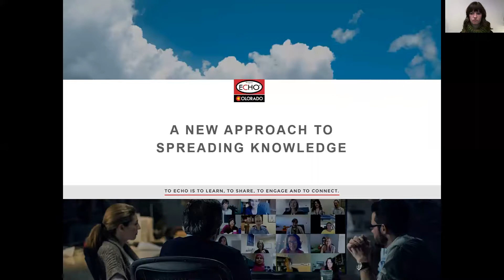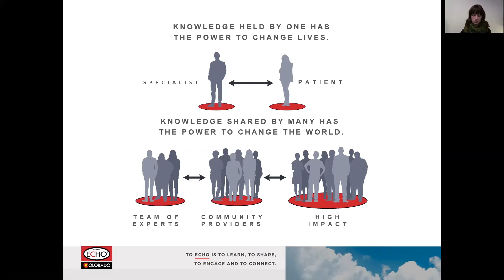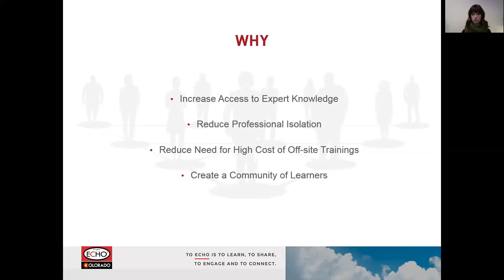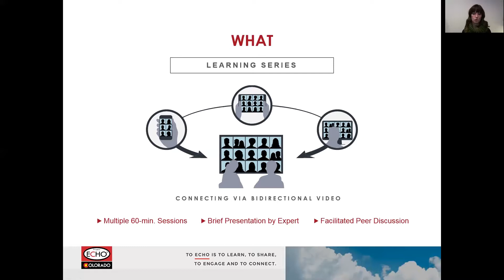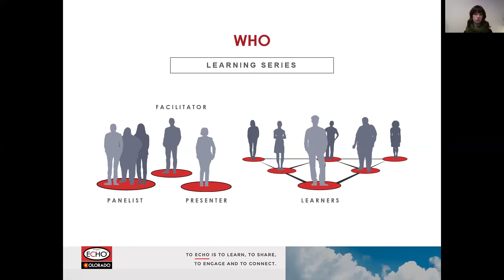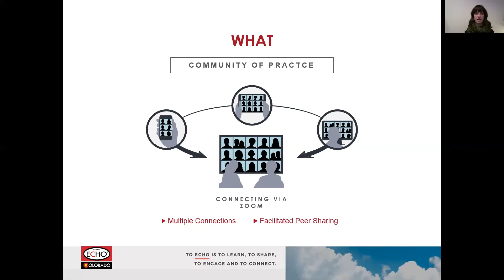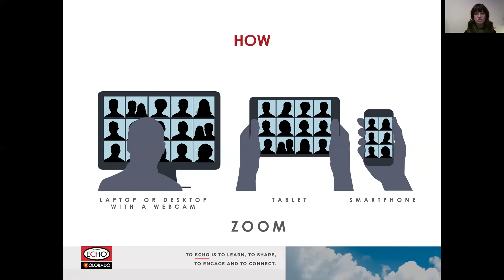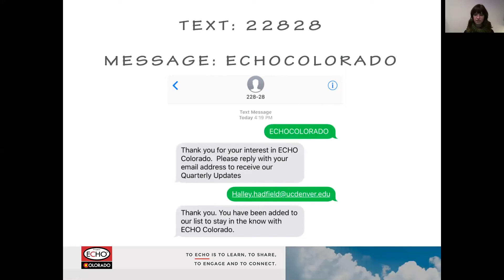ECHO Colorado Core Presentation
Designed for Student Service Learning Projects